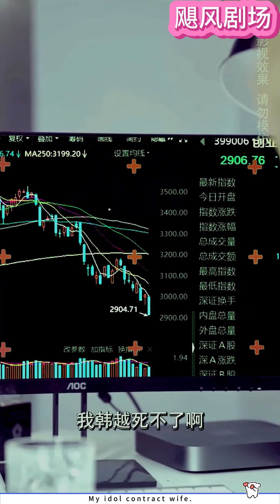Movie | 美女明星被舅妈卖掉抵债，心机小三趁机谋害她！这一次她发誓要复仇 💕 中国电视剧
QQDYH